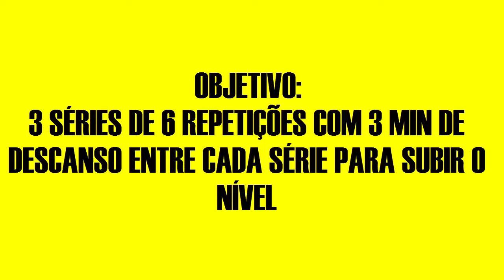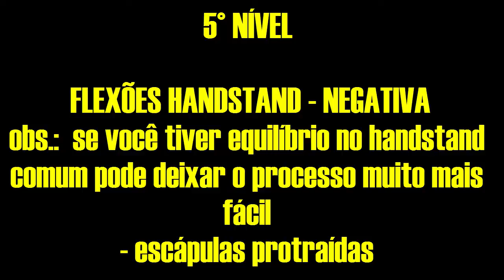Flexão no Handstand TUTORIAL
Adquira seu e-book sobre calistenia! 👇👇

Junte-se ao meu canal no Telegram para receber informações sobre o canal e entre outros assuntos:

★★Meu Instagram pessoal: @lucasherler